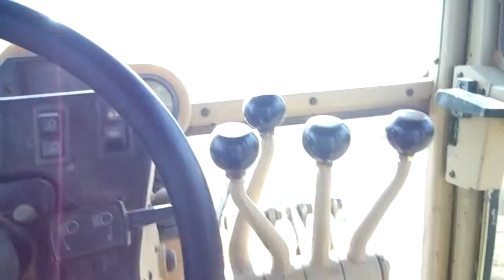CAT 160H Motor Grader 9EJ00680